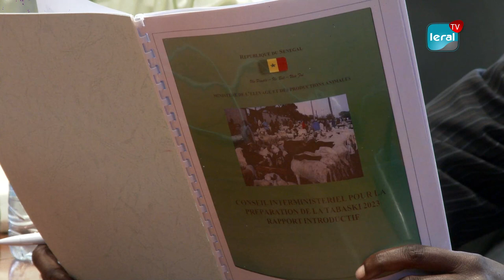Préparatifs de la Tabaski 2023: Les recommandations faites aux différentes ministères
Des recommandations ont été faites aux différentes ministères présentes à ce conseil interministériel pour la préparation de la tabaski. Les ministres des transports du Commerce et du transport ont été interpellés pour consolider les acquis afin d'éviter la hausse des prix de moutons enregistrée souvent, lors de fête de tabaski 2023.